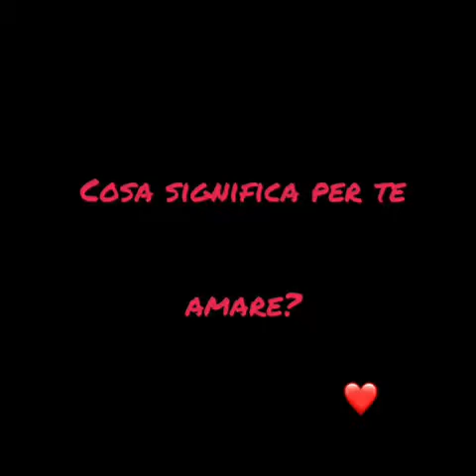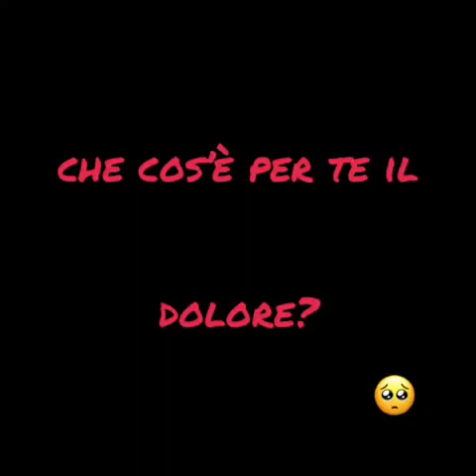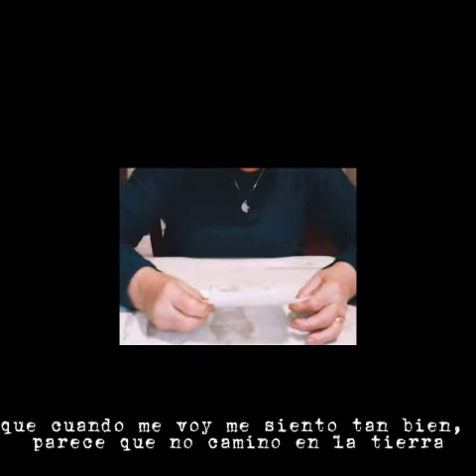Curso lingüístico ITE “Serrani”: Un viaje por nuestras sensaciones, emociones, filosofías de vida…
Gli studenti del triennio del corso linguistico dell’ ITE “Serrani”, hanno potuto focalizzarsi nell’introspezione: un viaggio attraverso le sensazioni, emozioni, filosofie di vita di ognuno di noi.
Un’avventura intrapresa per esplorare noi stessi come esseri umani, e per essere più “umani” nei confronti dell’altro, in un momento in cui unione e separazione sono concetti che plasmano e condizionano le vite di tutti i giorni.